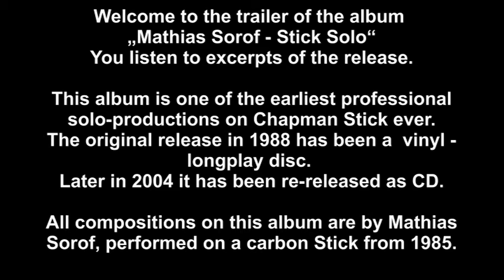Mathias Sorof Stick Solo CD Trailer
Trailer of the album „Mathias Sorof – Stick Solo”, released 1988 as vinyl-lp.
Welcome to the trailer of the album  “Mathias Sorof – Stick Solo”. You listen to excerpts of the release. This album is one of the earliest professional  solo-productions on Chapman Stick ever.
The original release has been  a vinyl-longplaydisc. Later in 2004 it has been re-released as CD.
All compositions on this album are by Mathias Sorof, performed on a carbon-Stick from 1985.
This trailer is produced by Tap&Scat records.